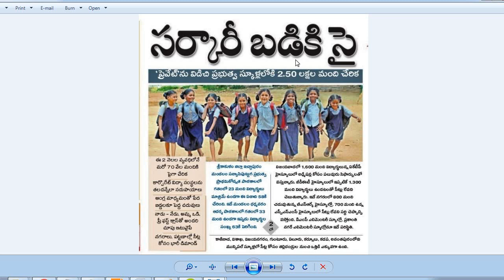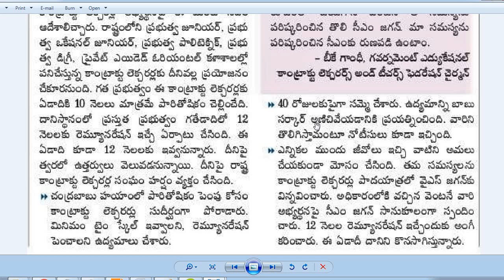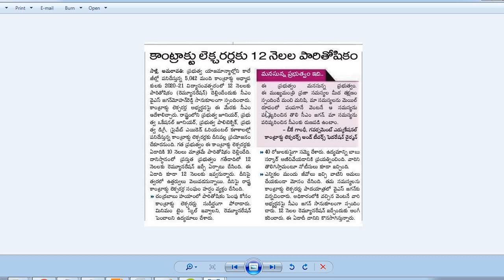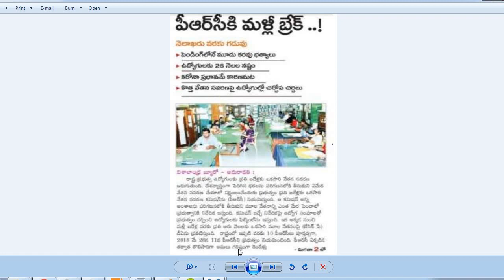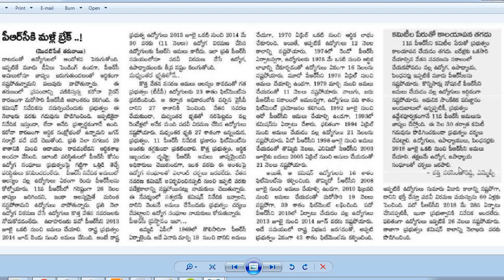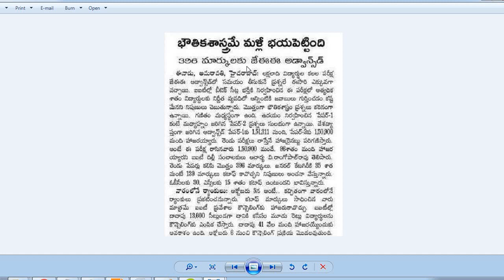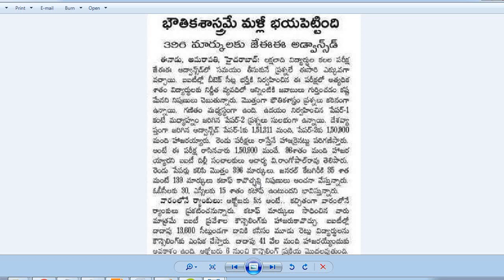సర్కారీ బడికి సై|PRCకి మళ్లీ బ్రేక్!...|ఉద్యోగులకు 26 నెలలు నష్టం |పెండింగ్ లోని 3 DAలు|Polycet| JEE